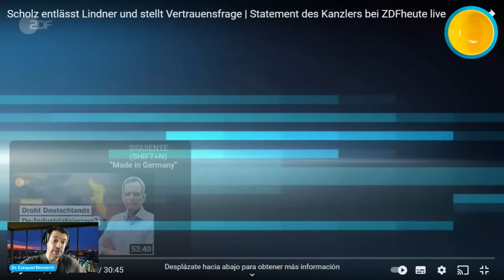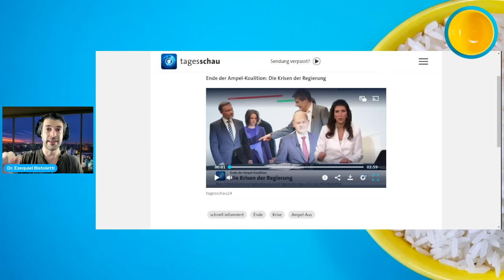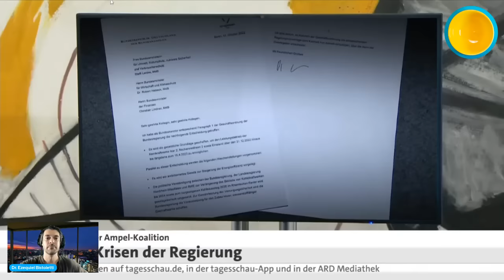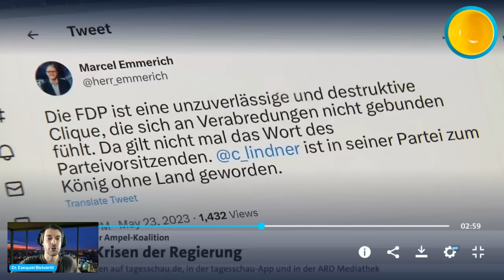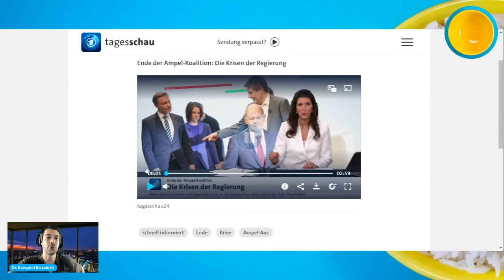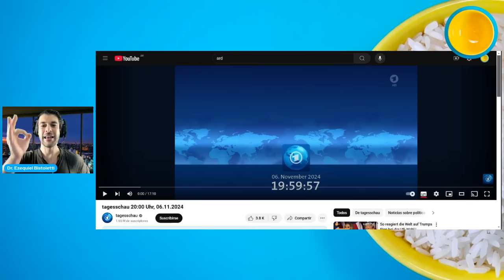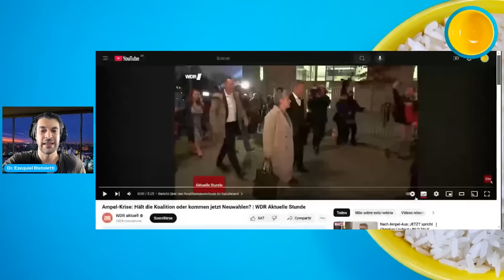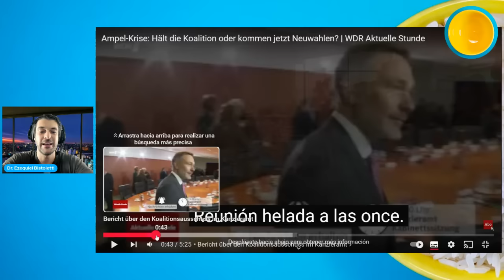¡TOTALE KRISE! El gobierno alemán colapsa a raíz de la victoria electoral de Trump - DMP VIVO 193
En esta transmisión realizamos un análisis de la crisis total del gobierno alemán de Scholz, Baerbock y Lindner a raíz de la victoria electoral de Donald Trump.